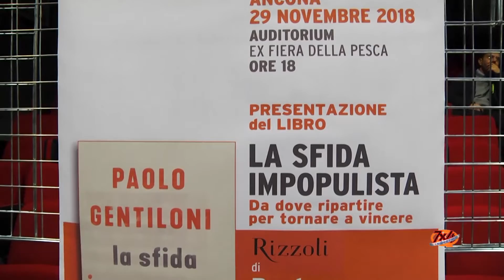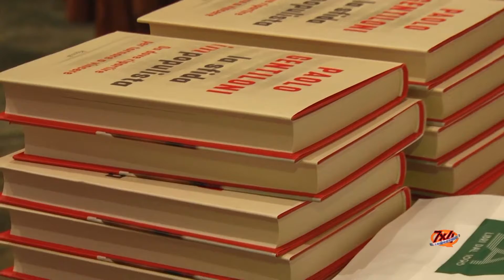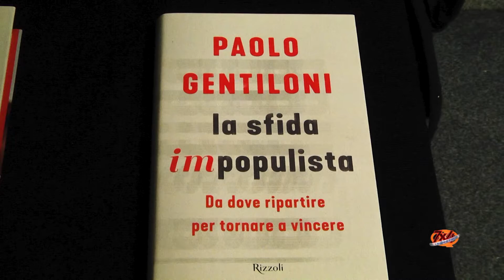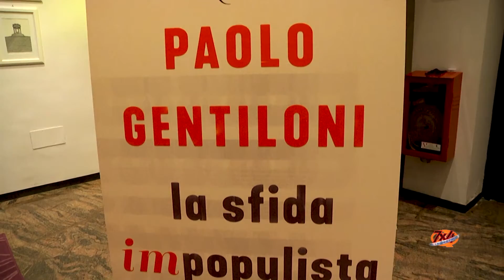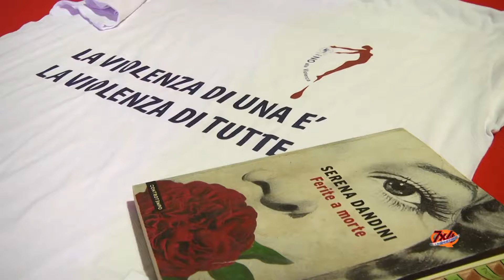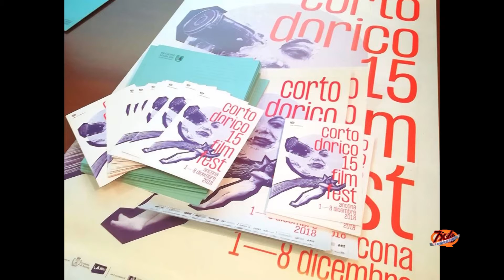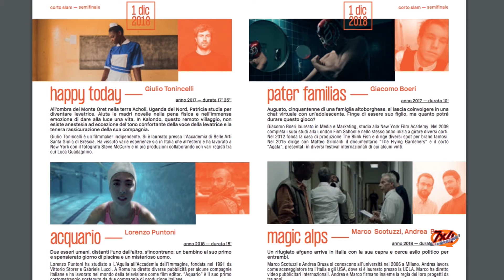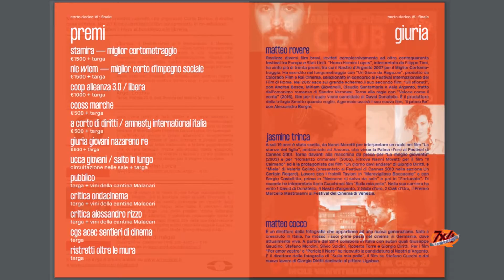7x4 - Puntata 11 - 30 Novembre 2018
7x4 - Puntata 11 - 30 Novembre 2018

I temi di questa puntata:

- Tajani a Camerino - "Europa Vicina ai Terremotati"
- Gentiloni nelle Marche per la "Sfida Impopulista"
- Giornata Mondiale Contro la Violenza sulle Donne - Senigallia dice "Yes, We Life"!
- Corto Dorico 2018 - La Magia del Cinema alla Mole di Ancona